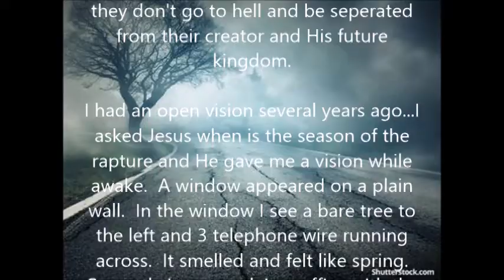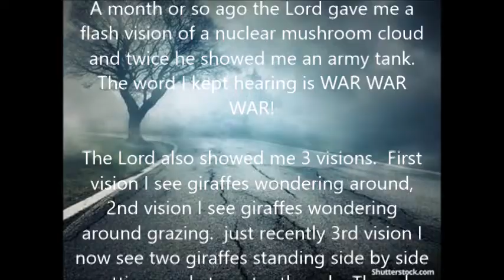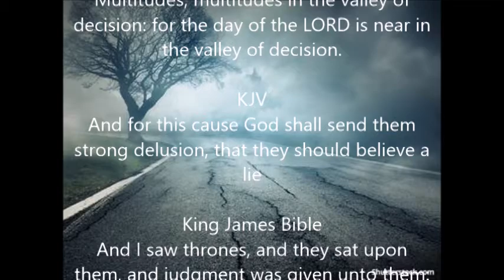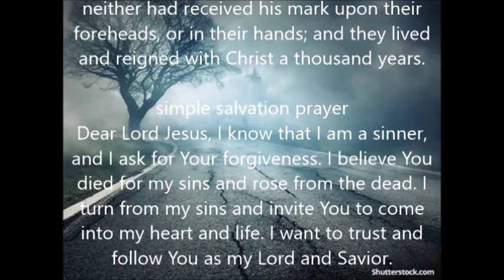rapture and judgement Jesus is coming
simple salvation prayer

Godshealer7 End Time Prophecy Channel

THE LORDS HOUR [ LIVE ] Radio Show ARCHIVE